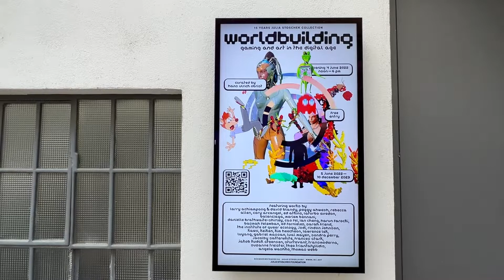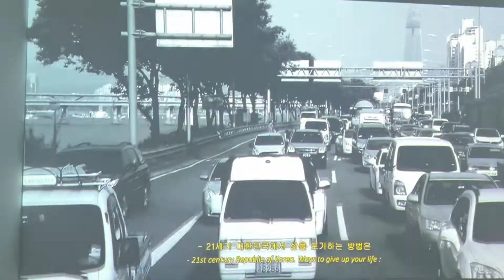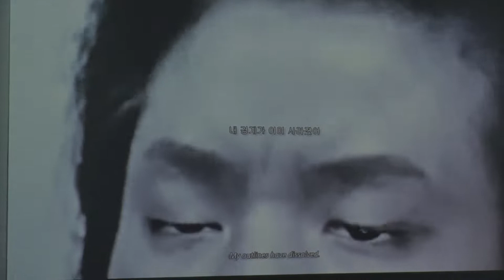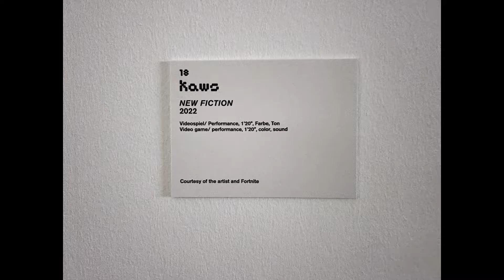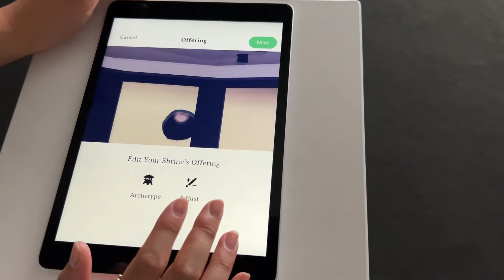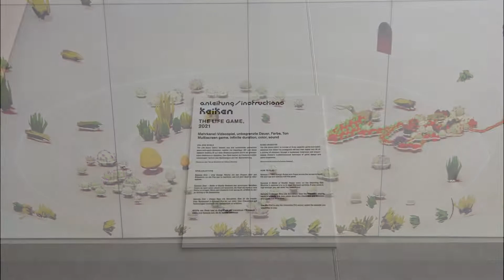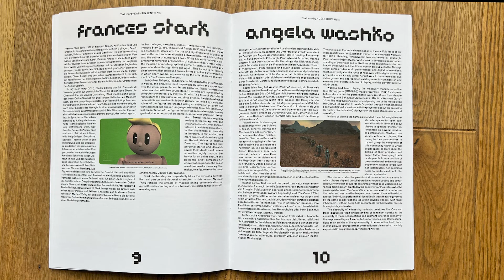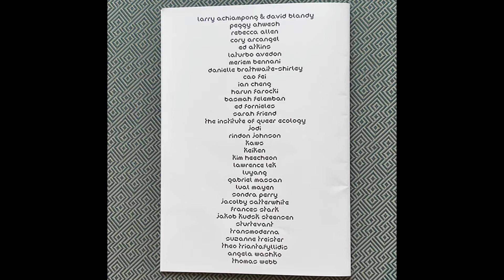Julia Stoschek Collection in Düsseldorf | Hans Ulrich Obrist: Gaming and Art in the Digital Age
Recognized for its focus on artworks utilizing technology, Düsseldorf's Julia Stoschek Collection invites Hans Urlich Obrist, a leading art curator, to open the exhibition "Worldbuilding: Gaming and Art in the Digital Age." Here, influential artists such as Harun Farocki, Ed Atkins, Cao Fei, Ian Cheng, KAWS, and Heecheon Kim select video games, virtual reality (VR), television, as well as animated films as the main theme of their works.

When the exhibition ends on December 10th, 2022, the Centre Pompidou-Metz will take over from June 2023 to January 2024.

Note that free admission is allowed, but only after providing your personal details, including your email, mobile number, and more.